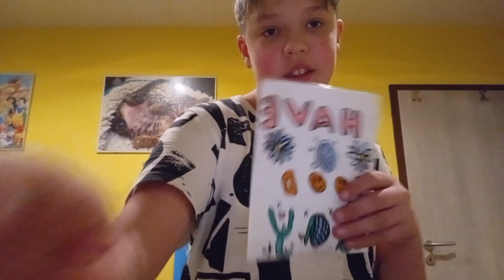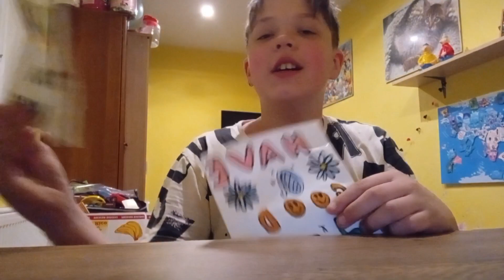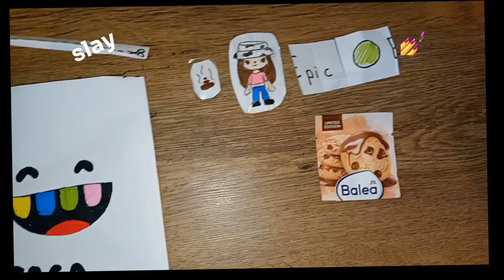open mystery boxů